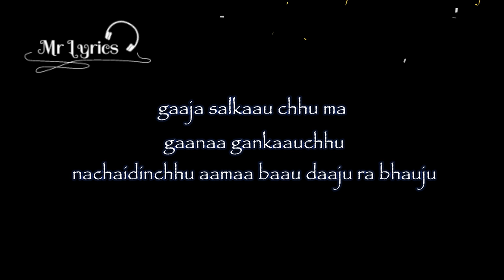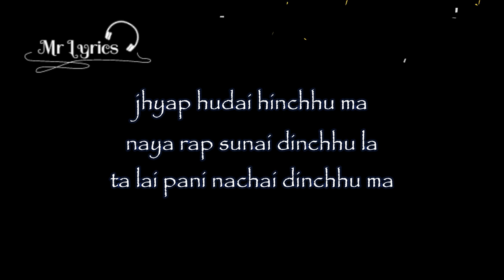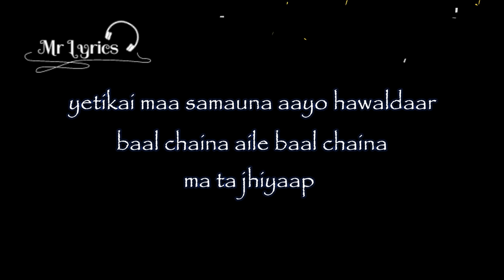VTEN - Yestai Ta Ho Ni Bro (Lyrics)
'YESTAI TA HO NI BRO' by VETN